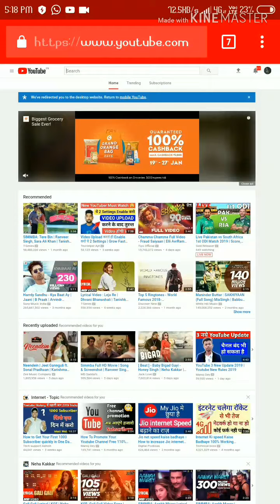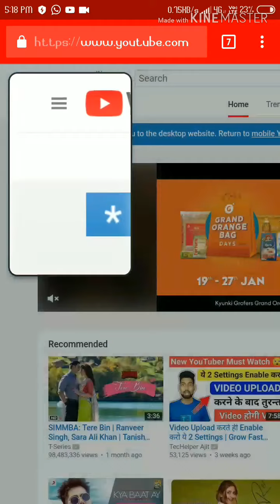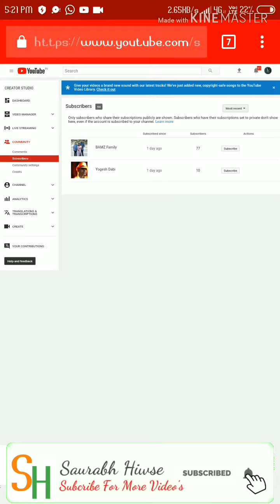कैसे जाने आपके youtube channel कौ किस-किस ने subscribe किया | how to see YouTube channel subscriber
Hey Guys